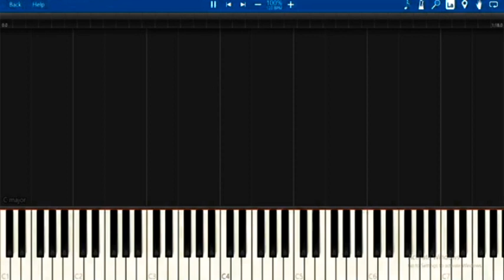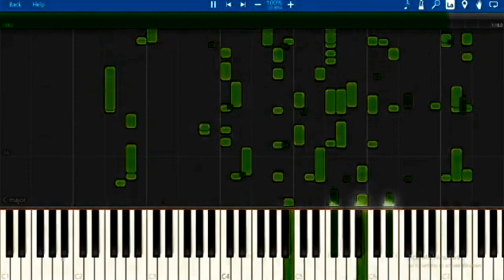Snail Bob 1 Main Theme But It's In Matthew William Major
Former Title As Of Aug 17, 2024:
Snail Bob 1 Main Theme But It's In ILMV Major

{JAPANESE}